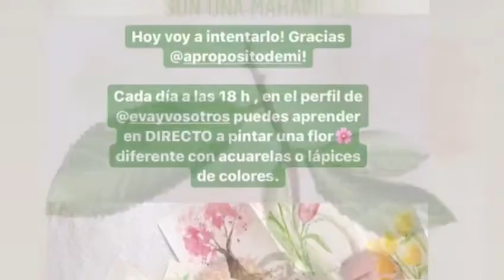SalaEduardoChicharroDeLaAEPE exposición de Eva González Morán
Las circunstancias provocadas por la crisis del COVID-19, han hecho que un gran número de entidades hayan cesado su actividad. Pero la Asociación Española de Pintores y Escultores no lo ha hecho, ha seguido en todo momento adelante defendiendo los derechos e intereses de los artistas y dándoles la visibilidad que merecen.